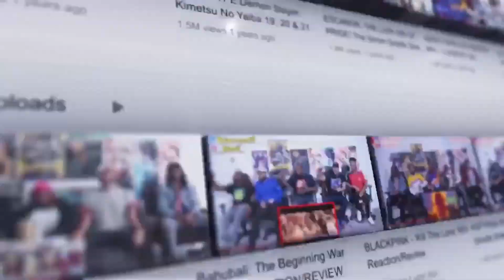Community 1x15 "Romantic Expressionism" Reaction/Review